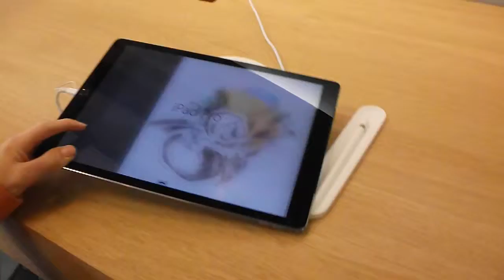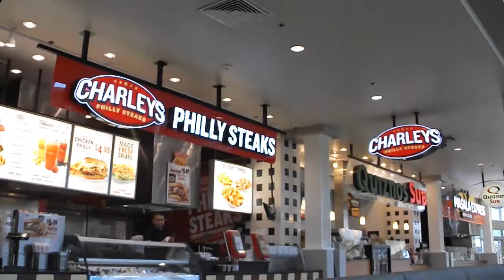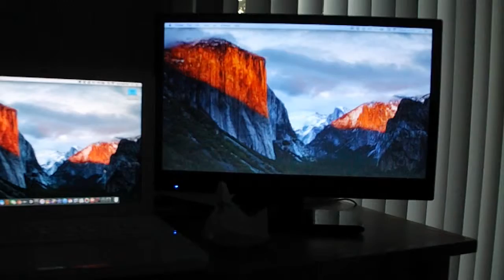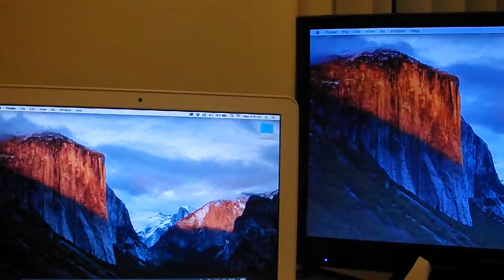my life story vlog 83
watch my daily life in a vlog called: my life story